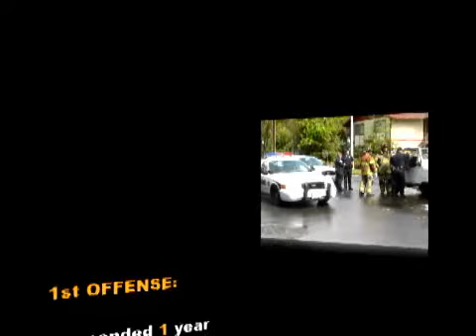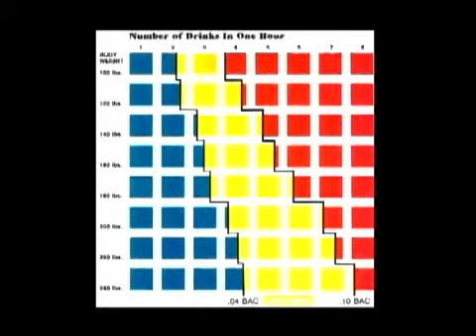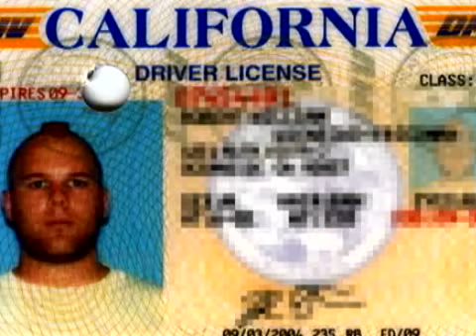GoToTrafficSchool.com Traffic School Streaming Course 13 D